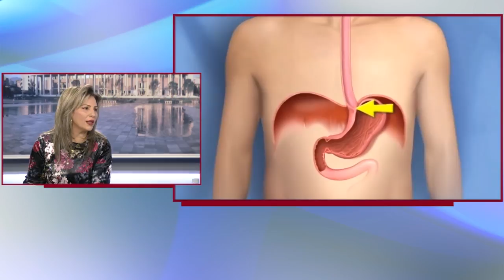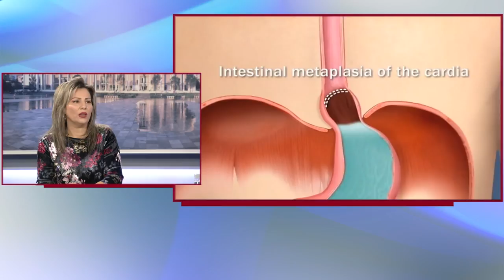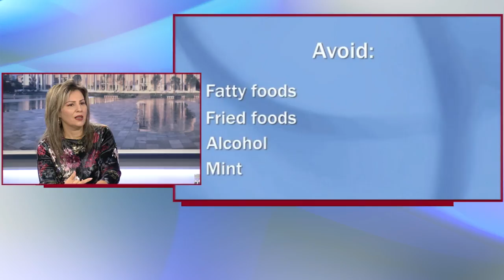7pa5 - Problemet gastrike - 16 Maj 2018 - Show - Vizion Plus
Problemet gastrike. Çfare nuk dime dhe çfare bejme gabim ? Ne studio me Edlira Ibro - mjeke Gastrohepatologe.
Format informativ i cili do tu sjelle cdo mengjes informacione te bollshme dhe utilitare per te nisur nje dite sa me mbare. Moderuar nga Pranvera Borakaj dhe Nolian Lole, “7 pa 5” do te jete nje reviste e temave soft e jo vetem, duke orientuar vemendjen e audiences e duke synuar te nxise tek ajo reagimet lidhur me ngjarje apo dukuri pjese e jetes sone te perditshme...